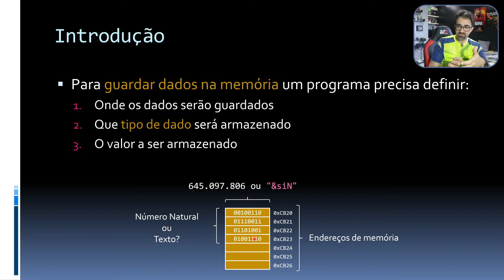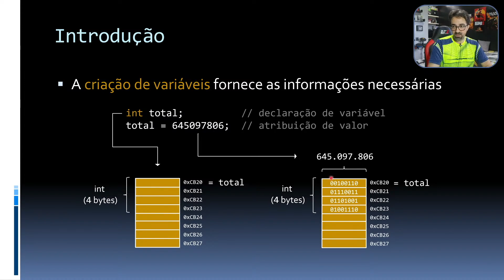Como as Linguagens de Programação Funcionam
A CPU de um computador só trabalha com dados que estão na memória. Isso quer dizer que toda linguagem de programação precisa de um método para guardar dados na memória. Na linguagem C++ isso é feito pela declaração de uma variável.

Livros de C++ Recomendados
[ Inglês ]
▹ Para iniciar - A Tour of C++
▹ Para aprender - C++ Primer Plus
▹ Para dominar - The C++ Programming Language

[ Português ]
▹ Para iniciar - Treinamento em Linguagem C++ Vol1
▹ Para aprender - Treinamento em Linguagem C++ Vol2
▹ Para dominar - C++ Como Programar